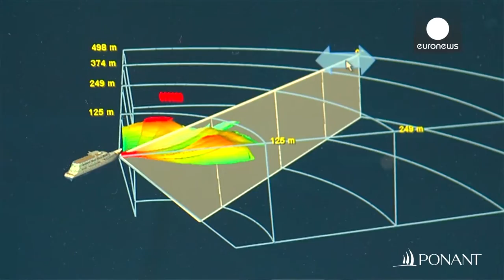Sailing in polar waters with Olivier de Kersauson | PONANT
Olivier de Kersauson discusses the specific aspects of sailing in polar regions. The experienced captains of PONANT's cruise ships are specialists in navigating through waters that are populated by these majestic tabular icebergs that are so large they challenge the high, snow-capped peaks. They will guide you through these enchanting regions thanks to "ice-certified" boats that are specially designed for expeditions of this kind. Each day, PONANT invites you to experience something new through unique, tailored encounters, giving you the freedom to contemplate the emperor penguins, black-browed albatrosses and humpback whales in the magical polar landscapes at will. To learn more about our luxury cruises,

Since its founding by Jean-Emmanuel Sauvée over a quarter of a century ago, PONANT has been France's only cruise company. With French crews, and the expertise, personal service, and cuisine that they bring with them, we offer luxury cruises to help you discover truly exceptional destinations. Whether you are embarking on a nature voyage in northern Europe, a cultural voyage to South America, an idyllic Caribbean cruise or a sophisticated expedition through the icy waters of the Antarctic, PONANT crosses the world's oceans in search of exclusive itineraries that are rich in fresh discoveries and encounters. Do you dream of experiencing a voyage on the sea that combines authenticity with sophistication? We will welcome you on board our luxurious boats, yachts and sailing ships to offer an unforgettable cruise in an atmosphere of relaxed sophistication on a human scale.